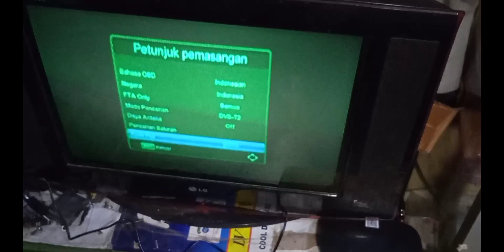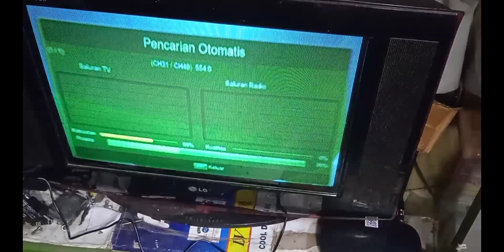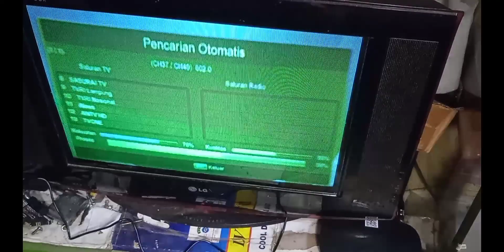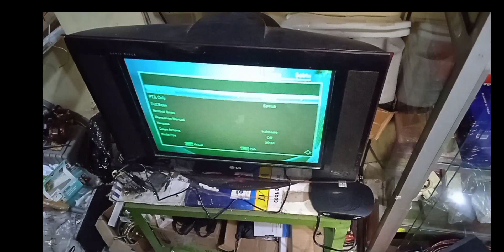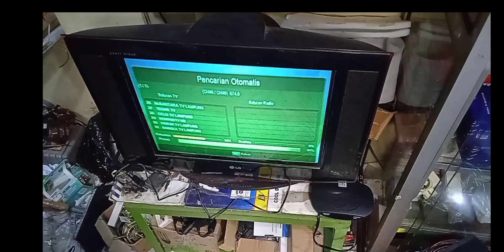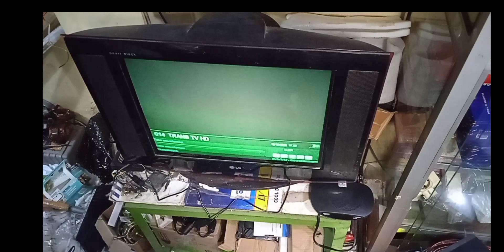Cara pasang set top box tanaka stb tanaka digital dvb-t2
set top box tanaka
* Full HD 1080P
* EWS ( early warning system )
* WIFI
* 2 port USB
* 1 port HDMI
* 2 Port Antena

PAKET :
* ADAPTOR
* STB
* KABEL RCA
* REMOTE